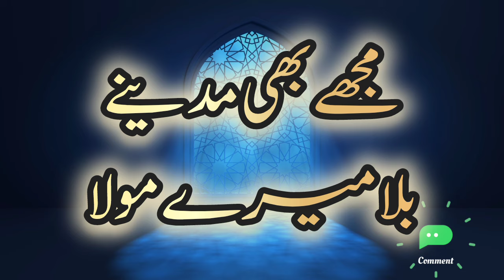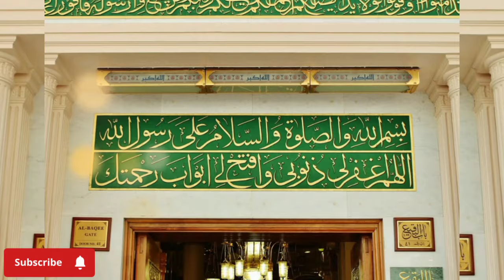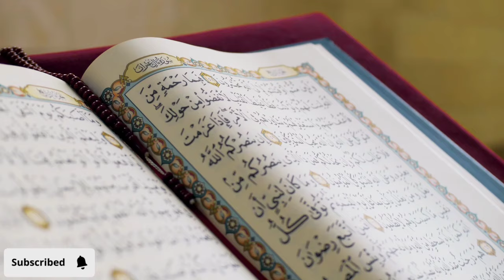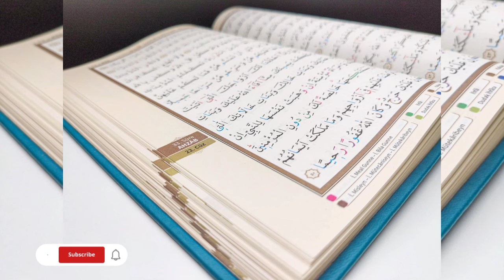Mujhy Bhi Madine Bula Mery Moula |New Naat| New Naat Sharif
New Naat 2024 , ramdan kalam Naat , ramzan ki ronaq masjid ka manzar  , Superhit naat , Special Ramadan Kalaam,
Naat Khan Najma Azeemi
new naat 2024 ,Nate Rasool Maqbool  Shan e Ramdan ,

رمضان المبارک کا خوبصورت رحمت و برکت و بھرا کلام
سبحان اللہ

نعت رسول مقبول صلی اللہ علیہ وسلم نعت کا نام
نعت اشعار
نعت کلام خوبصورت کلام نعت رسول مقبول۔ حمد و نعت ۔بیسٹ نعت ۔وائرل نعت ۔ٹرینڈنگ نعت۔نعت شریف ۔

new naat |trending naat |special naat kalam|viral naat |madine ka safar hai aur main namdeeda|madine ka safar naat |Naat|New Naat |Naat E Rasool|
NAAT |Naat|naat sharif | Naat e Kalam|Hamd o Naat,

Najma Azeemi
New Special Ramzaan Kalam
New Nazam Superhit Kalam 2023
New Heart Touching Naat Shareef
New Nazam Sajjad Al Mubarak
New Special Ramzaan Kalam Hafiz Rahat khan
Wo Shahre Mohabbat Jhan Ringtone Super
Sare  Watsapp Status Video 2023